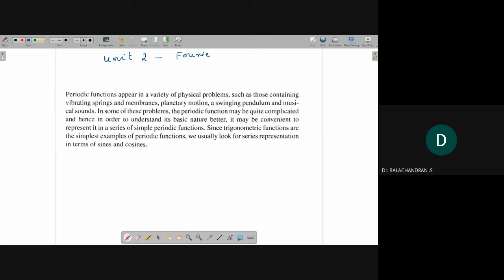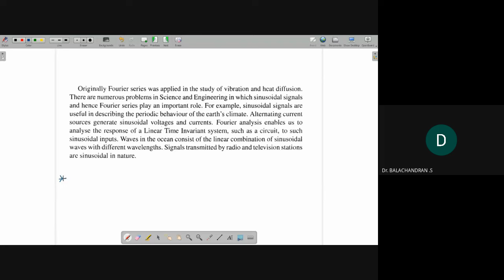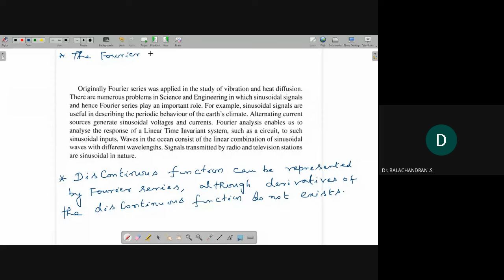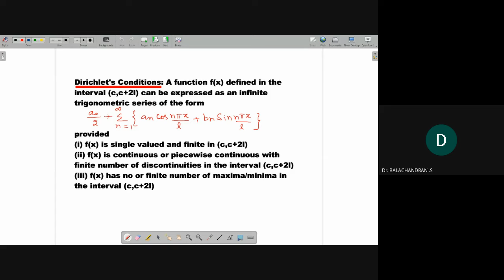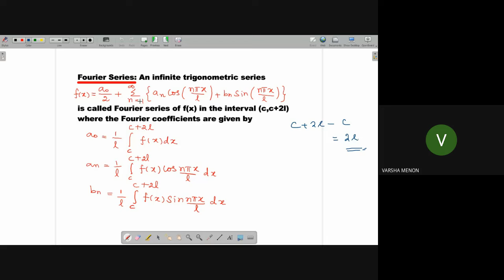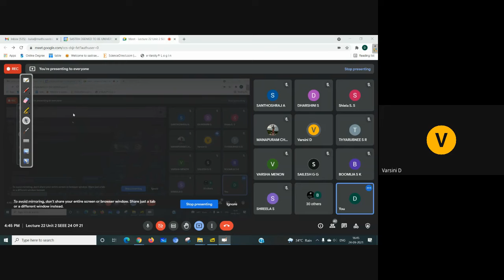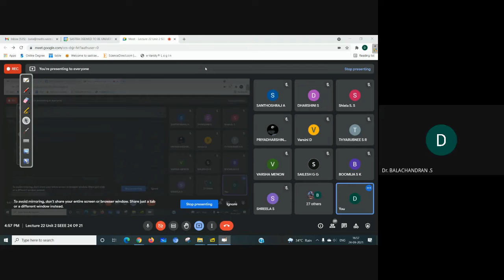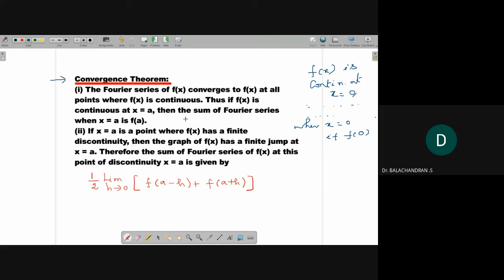Fourier Series Lecture 1